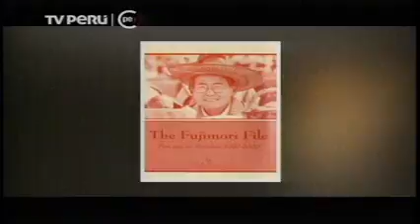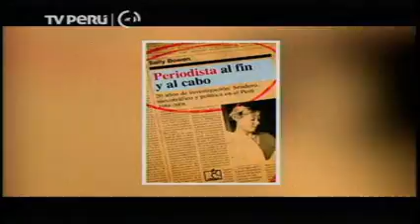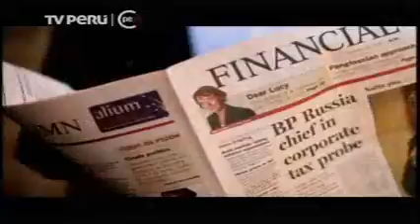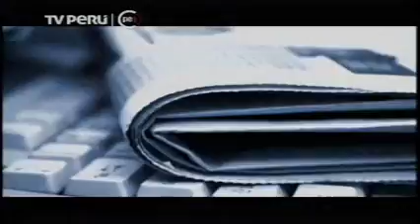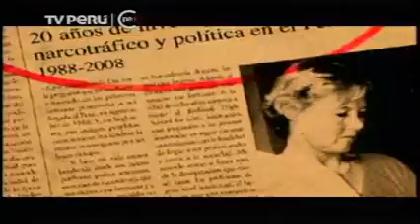TV PERU: Presencia Cultural - FIL2015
Presencia Cultural 25 de julio de 2015